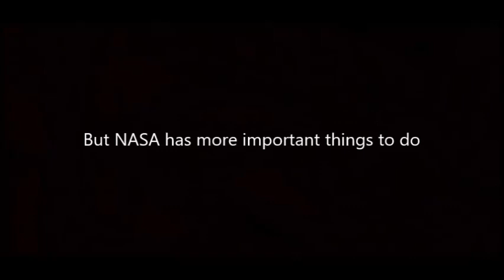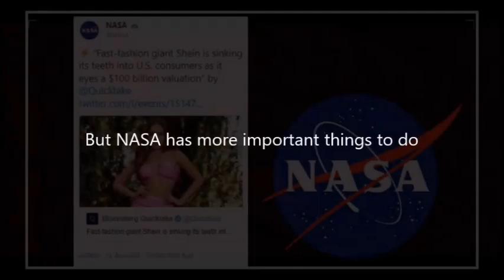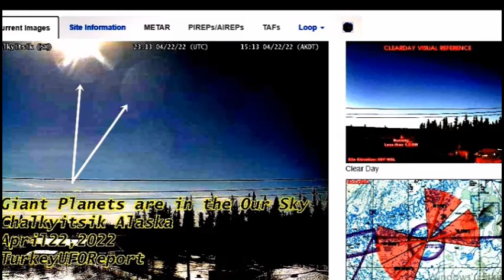*GIANT PLANETS ARE IN THE OUR SKY*ALASKA*APRIL22,2022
Giant Planets are in the Our Sky
Chalkyitsik Alaska
April22,2022
Webcam Capture Image
*Poor Quality webcam images and these images,
developed by us.
It is the same as the original.
But NASA has more important things to do.
Bikini Girls:))))
NASA Please Some Seriousness...
Don't forget to add our channel...
Always Current NIBIRU and NIBIRU System planets news..